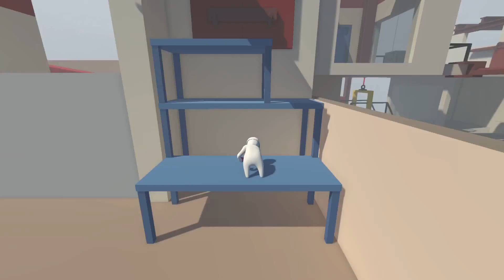SO MANY PUZZLES | HUMAN FALL FLAT | PART 2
This game just keeps getting better and better! :D I'm having a lot of fun with Floppy here! xD

► THE WALKING DEAD: MICHONNE | EPISODE 2

► THE WALKING DEAD: MICHONNE | EPISODE 1

►INTRO

►OUTRO